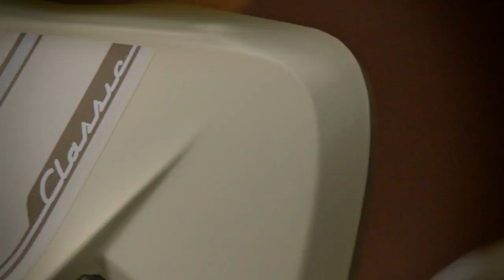Hero Xtreme ,TVS Jupiter, Zest, Pep+ Festival Season Offers & Cashback | 100% Loan | Low Interest